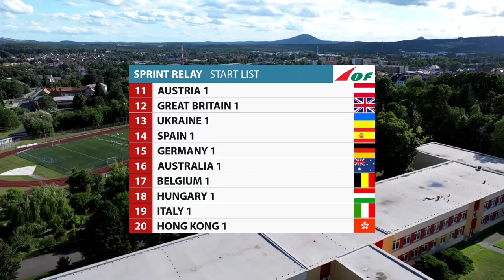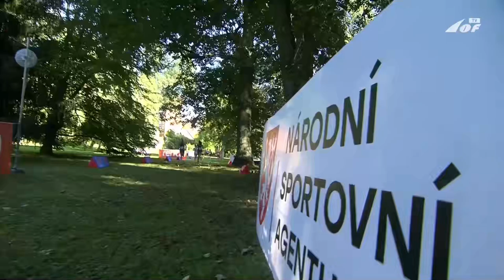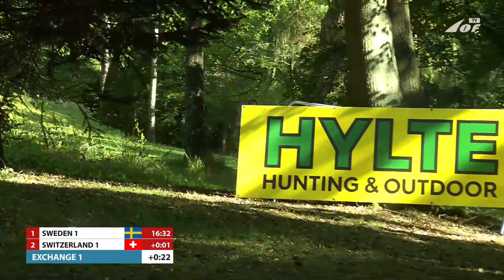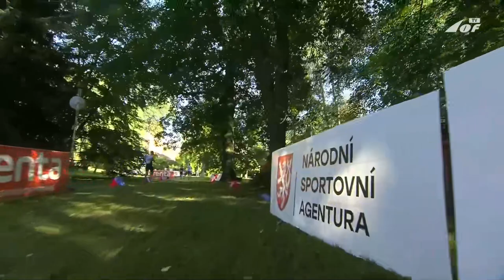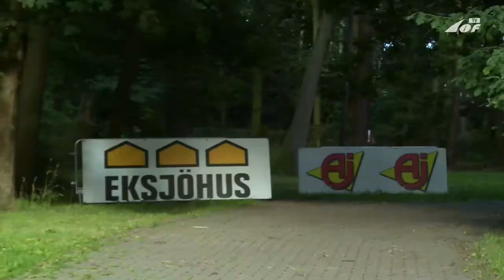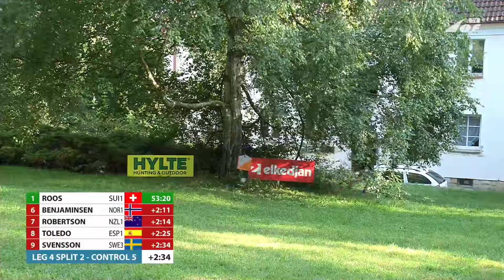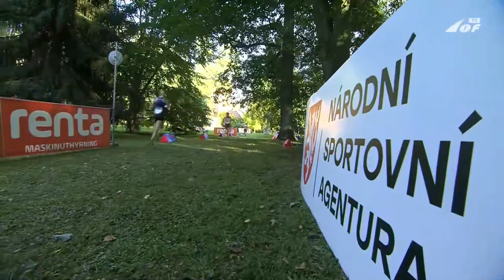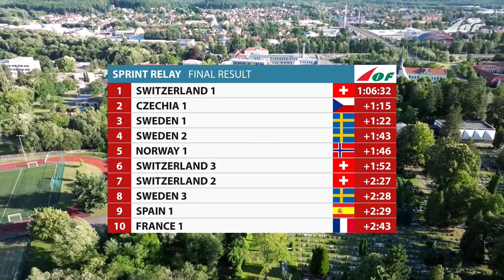Orienteering World Cup Round 2 2023, Sprint Relay, Česká Lípa, Czechia English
IOF Orienteering World Cup Round 2, Česká Lípa, Czechia
Full duration broadcast of Sprint Relay

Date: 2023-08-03